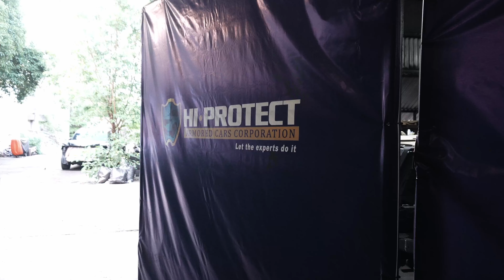Toyota Land Cruiser Prado Bulletproof 2023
Armored and Ready to Protect! 🛡️

Toyota Land Cruiser Prado Level B6

* Upgraded Brakes and Suspension
* Upgraded Heavy Duty Hinges
* Radiator and Sidewall Protection
* 360 Degree Protection
* Run Flat Inserts
* Battery | ECU Protection
* Operable Driver and Passenger Operable Window
* Gas Tank and Tailpipe Protection

If you are looking for high quality armoring then look no further. Thank you for your trust!

Additional Armoring features upon request

INQUIRIES?
(VIBER & WHATSAPP READY)